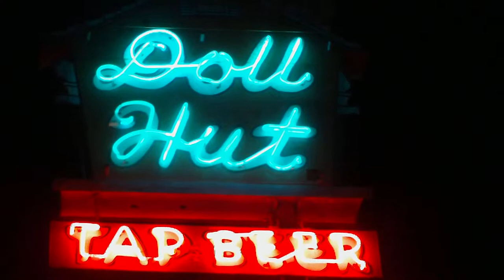the World Famous DOLL HUT in Anaheim, CA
live @ the Doll Hut
Where punk rock lives! @ the world famous Doll Hut in Anaheim, California.